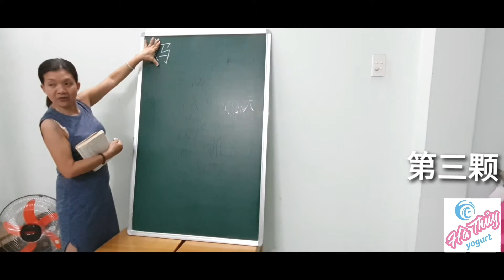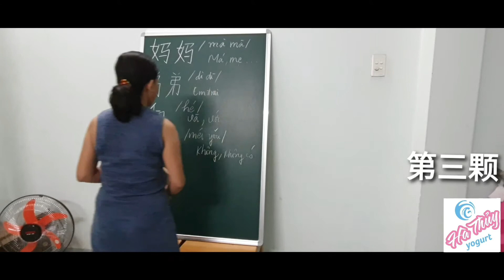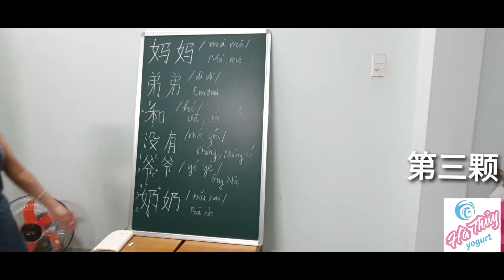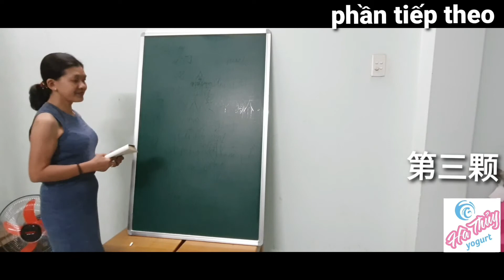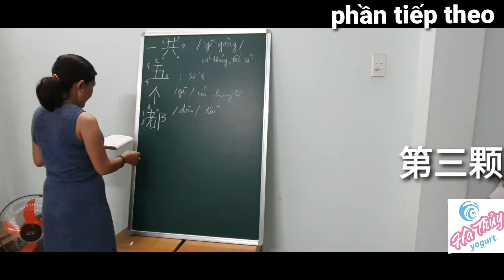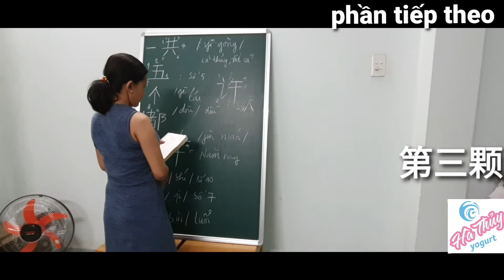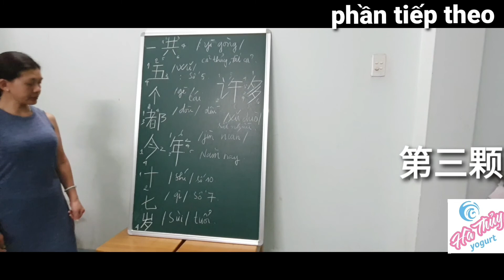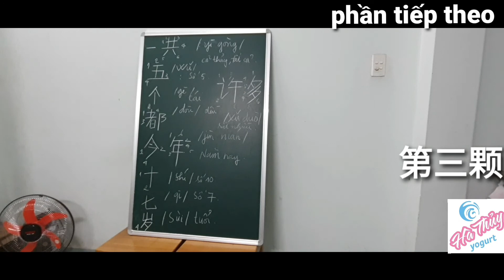Bài 3- Từ Mới- Phần 2 (2/2) 第三颗 | ThanhThuy Vlog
Học tiếng hoa (tiếng Trung) cho người mới bắt đầu đã và đang có mặt tại Youtube của Thanh Thủy Vlog.
Mời các bạn đón xem cũng như đăng ký kênh (hãy chọn thêm cái biểu tượng cái chuông 🛎 để các bạn luôn nhận được thông tin về bài chia sẻ mới nhất)

Chúc các bạn thành thành công!
Hướng dẫn bởi  và bản quyền bởi : Thanh Thủy Vlog